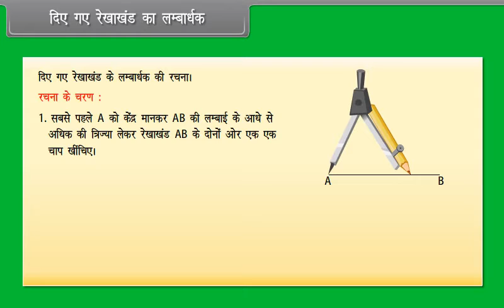दिए गए रेखाखंड का लम्बार्धक-1 |Perpendicular Bisector-1